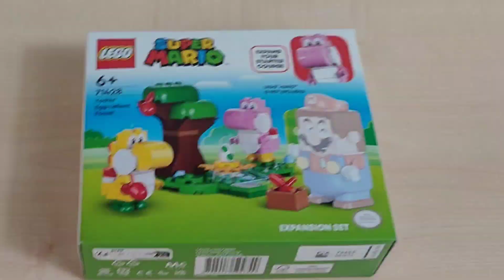LEGO Super Mario Yoshi's Egg-cellent Forest 71428 ! UNBOX and PLAY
Another set of Lego Super Mario Yoshi's Egg- cellent Forest